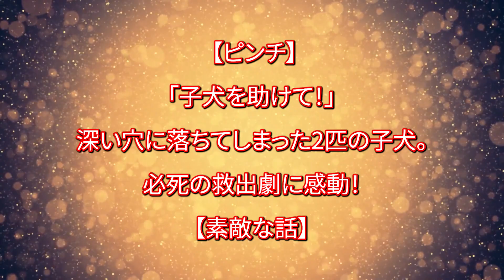【ピンチ】「子犬を助けて！」 深い穴に落ちてしまった2匹の子犬。必死の救出劇に感動！【素敵な話】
近所の子供たちが見つけた、2匹の子犬。
「大変だ！」
レスキュースタッフが見たのは、驚きの光景でした。
深い穴に落ちてしまった子犬たち。
早く助けないと、命の危機に・・・。
果たして、無事に救出することができたのでしょうか？

「驚き！」ある日の深夜、突然出産を迎えた母犬。産まれてきた子犬たちに世界中が注目した驚きの姿とは！？【癒される話】

【違和感】「何か変だな・・・。」バスの運転手が見た犬を連れた怪しげな男性。不信感を抱いた理由とは！？【驚きの話】